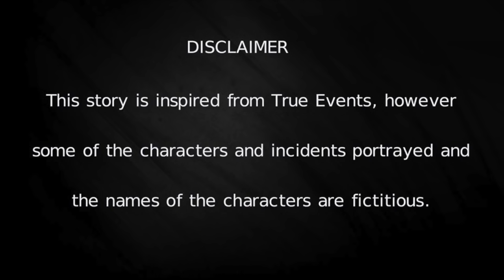MISSION KASHMIR 3.0 | Ep47 | Pakistani Commando Ne Sangh Ke Ghundey Ko Thok Diya | Roxen Original